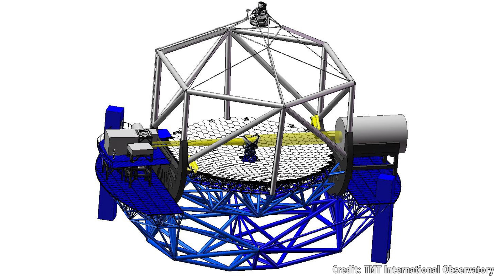Rise of the Supertelescopes Part 1 - Ground Telescopes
Astronomy is about to get much much more exciting, with a whole new class of enormous telescopes developed on Earth and in space. How much more powerful? What will we be able to see?

I like to say that we’re in the golden age of astronomy, learning things about the Universe with a level of precision and resolution that previous generations of astronomers could only dream about. Imagine if you could show Galileo Galilei or Copernicus images from the Hubble Space Telescope, or the mighty Keck Observatory.

They would blow their minds.

But I really think the true golden age of astronomy is right around the corner. That’s because there’s a whole new class of observatories in the works right now which are going to take us right out to the edge of the Universe in ways that would have seemed impossible decades ago.

In the land of telescopes, bigger is better, and the big telescopes are coming.

Today we’re going to begin a two-part series of episodes all about the new supertelescopes under construction. In this first episode, I’ll talk about the enormous ground telescopes in development, and then next episode, I’ll talk about the space-based telescopes in the works.

I’d like to thank Universe Today columnist Evan Gough for writing our original series on the upcoming supertelescopes. This video is based heavily on Evan’s work, so… thanks Evan!